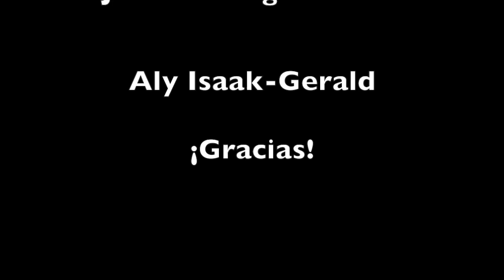SPAN 2401 Beljak, Isaak, Long Spring 2016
Credits:
Hips Don't Lie-Shakira
Can't Remember to Forget You-Shakira
Antes De Las Seis-Shakira
La Tortura-Shakira